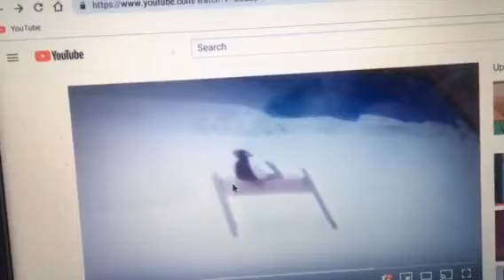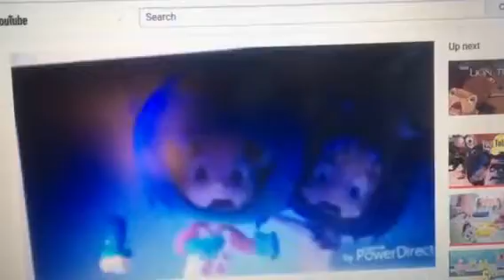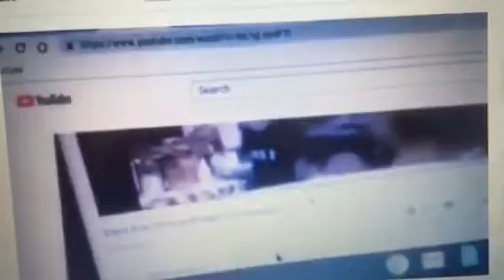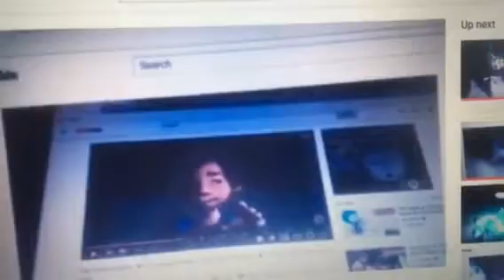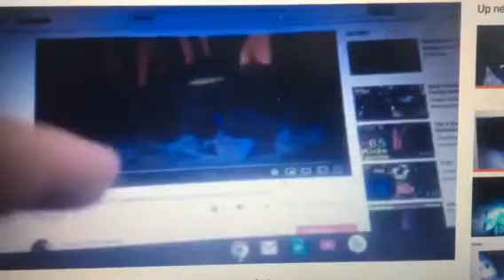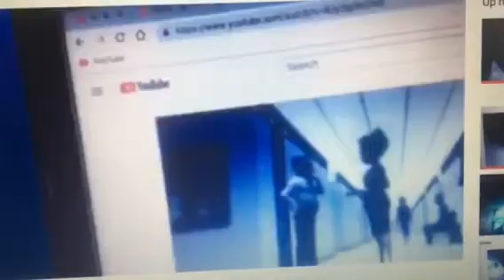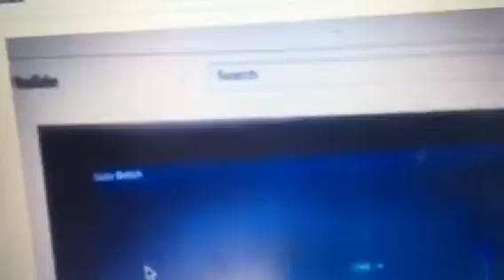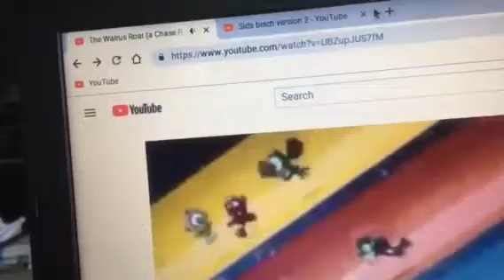The walrus roars sids belch Cleo’s roar & Joey and Jonathan’s crossover byjoeymayer